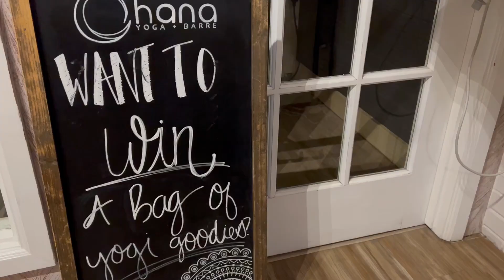Denver 'Ohana Yoga +Barre's Ice + GLOW Grand Opening Celebration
Denver's first Ice Bath is ready and waiting for you. At the 'Ohana Ice + GLOW grand opening we celebrate the launch of the Ice bath and Infrared Sauna now open to the public to help with adaptive healing while also allowing you to practice intentional stress so you can take on anything life has to throw at you.

Huge thank you to lululemon Highlands Square for sponsoring this event and for making it extra special with your amazing giveaways!